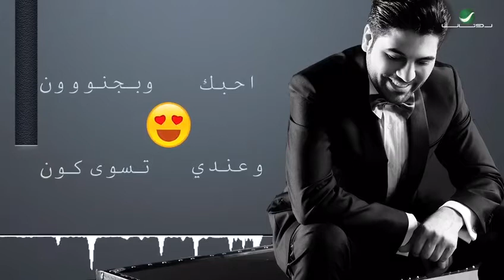وليد_الشامي الله يديم الظحكه 🤣